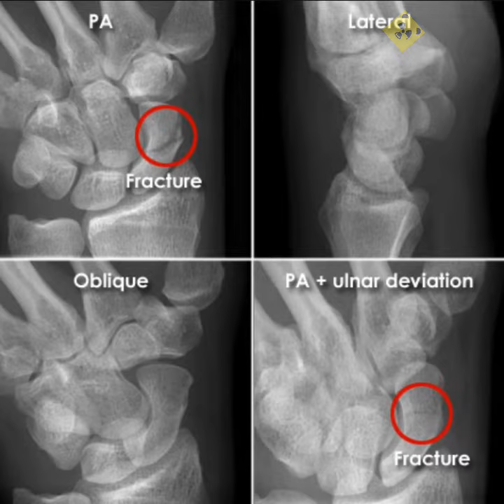Trauma X-ray➡️Upper limb 04